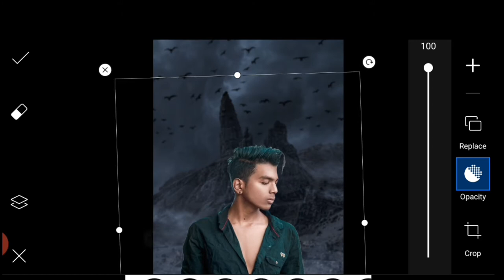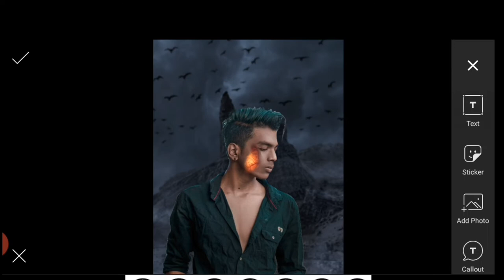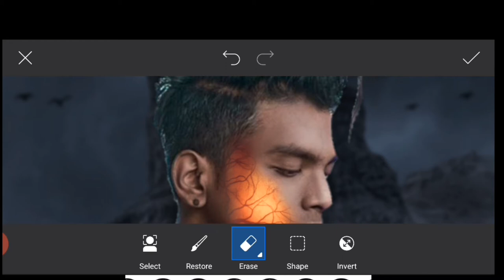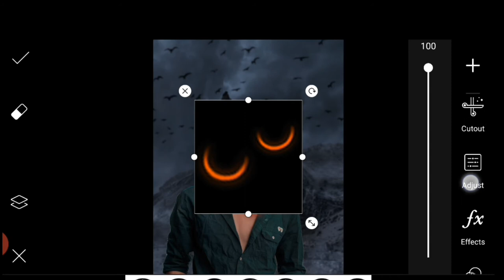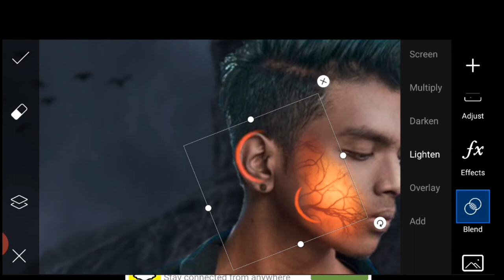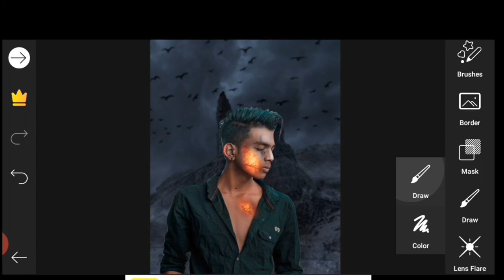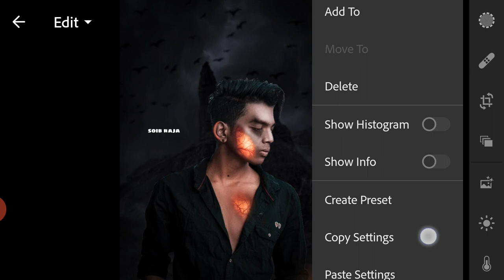FACE BURNING 🔥 REALISTIC - Photo Editing Tutorial in PicsArt - rkedit soyabraja